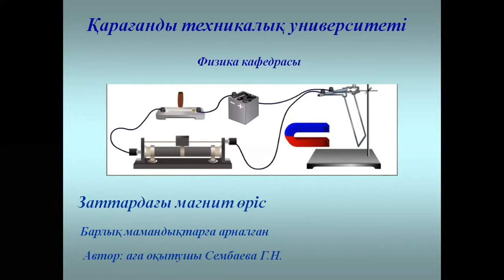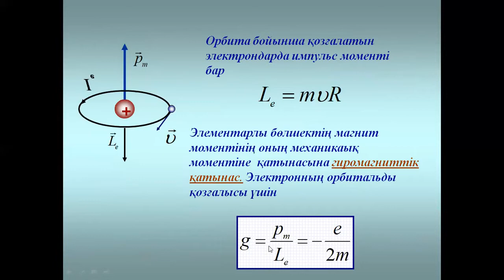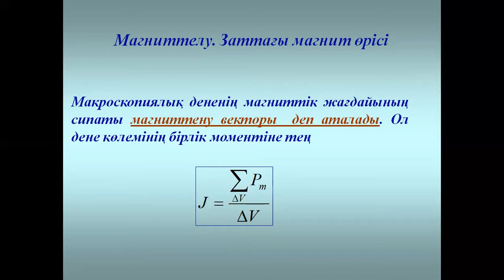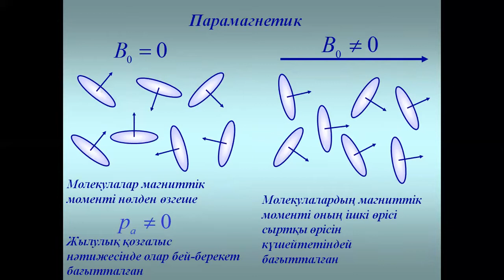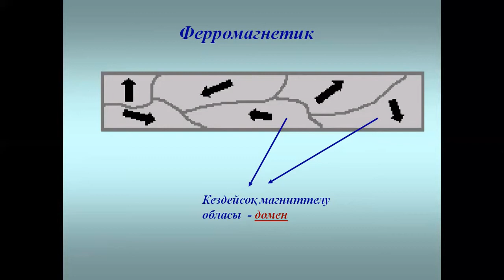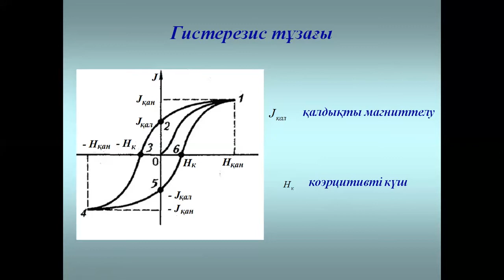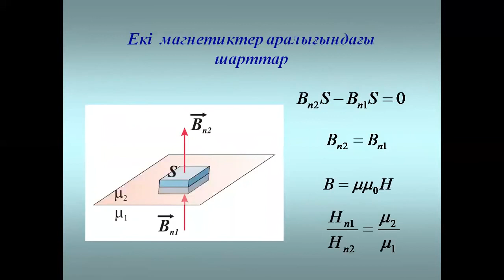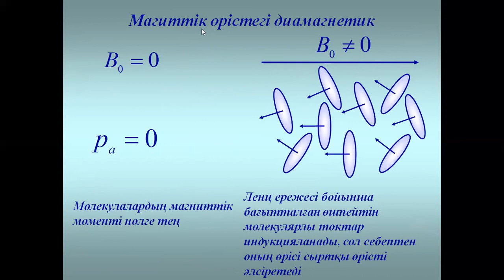Заттардағы магнит өрісі